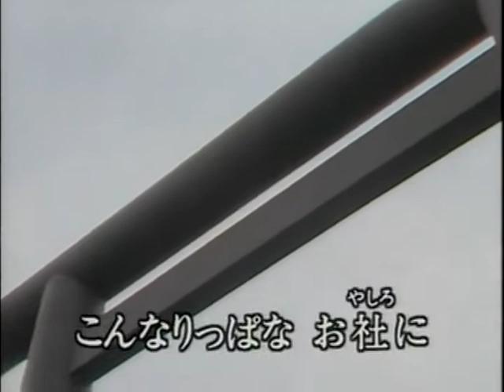九段の母（二葉百合子）カバー＝みそん